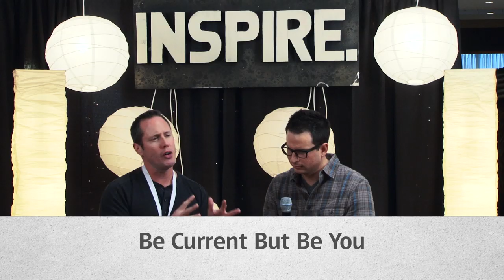YS Idea Lab - Jonathan McKee: Five Steps For Connecting With Teens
Connecting with teens on their own turf is part of every youth worker's life; but initiating conversation in a natural, effective way can often seem difficult. Jonathan McKee offers five steps anyone can take when connecting with teens to help get the conversation flowing.

Find great youth ministry resources and articles from Jonathan

Find more of Jonathan's thoughts and ideas at thesource4ym.com/